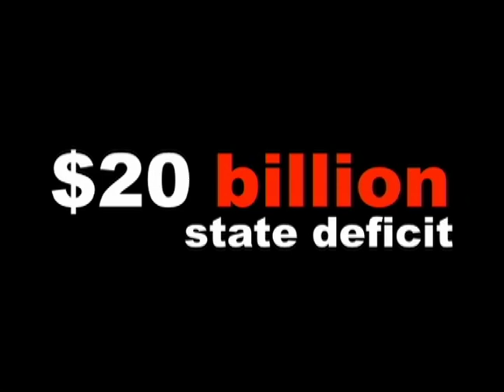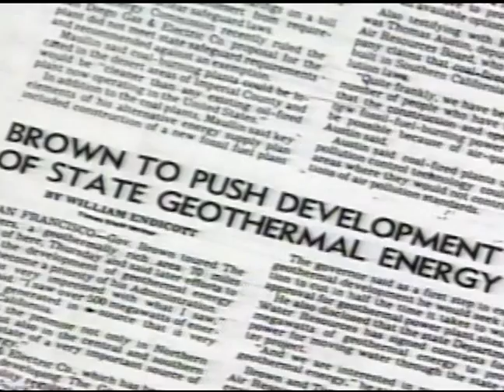Primary Day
Let's take a look back at the lowest point in California's politics -- the Meg Whitman and Steve Poizner slugfest. Buying an election is no way to turn this state around and it's no way to have a constructive debate about our future and what we need to do to get California working again.